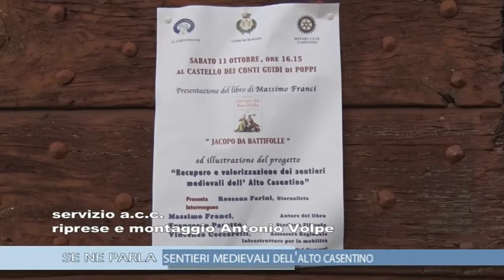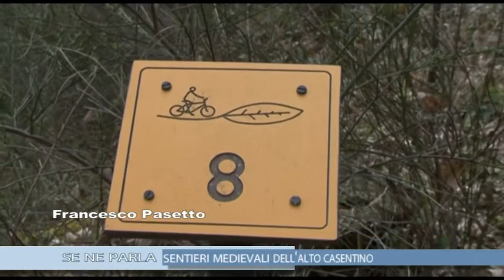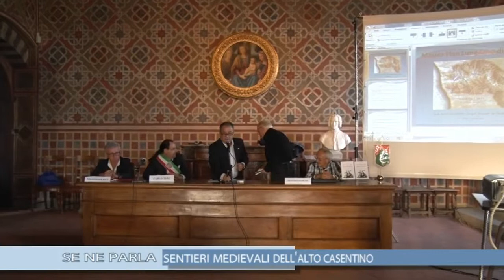Poppi: Rotary Club Casentino - percorsi medioevali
Il Rotary presenta il progetto di recupero e valorizzazione dei sentieri medievali dell’Alto Casentino alla presenza di Francesco Pasetto noto nella terra casentinese per i suoi libri dedicati all’escursionismo. Il progetto di recupero dei sentieri medievali dell’Alto Casentino si pone l’obiettivo di restaurare i percorsi medievali di comunicazione fra castelli, pievi e borghi del Casentino utilizzando risorse occupazionali del territorio giovani in mobilità e in cassa integrazione, attraverso le maestranze dei dipendenti degli enti territoriali, parte da una fase di progettazione in cui vengono individuati 12 anelli intorno a 12 castelli del Casentino che si ricongiungono poi in un unico anello che li comprende tutti e che tocca le principale vie escursionistiche già presenti nel territorio come la Gea, il percorso di pellegrinaggio dalla Pieve di Santa Croce di Firenze a La Verna. Un servizio in onda sul canale digitale terrestre di Teletruria 2 -Tvs  a cura dell' a.c. Centodue SubbianoTv realizzato per la promozione del territorio da Stefanella Baglioni e Fabrizio Radicchi.